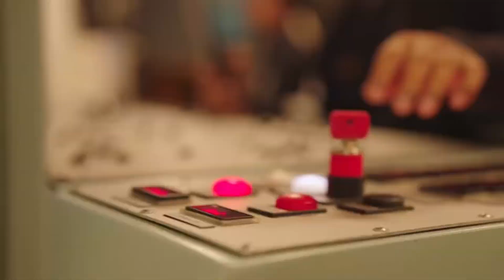Dynamic Defence : India's Stealth UAV, KF-21 Fighter Jet, Navy Future Aircraft Carrier, MRFA Update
Defence Updates :
Indian Air Force's Proposal for Rafale Fighters
IIT Kanpur's Seminar on Next-Generation Stealth UCAVs
Indian Army's Upgrade Project for Bofors FH-77 Howitzers
Indian Navy's Future Aircraft Carrier Developments
Indo-Pacific Cooperation Between Japan and India
US-South Korea Bilateral Agreements
Strategic Shift in Warfare and India's Defense Approach
BrahMos Missile Developments and Strategic Challenges
Request for Proposal for Broadband Radome Development for LCA Mk2
Boeing's Apache Helicopter Delivery Setback
South Korea's KF-21 Boramae Fighter Program

Each and every content used in this video is not imaginary. All are taken from reputed news agencies. All media content may or may not be real, it is just for better understanding.
This video doesn’t meant to hurt anybody's personal feelings, beliefs and religion. We are not responsible for any of these statements used in this video.